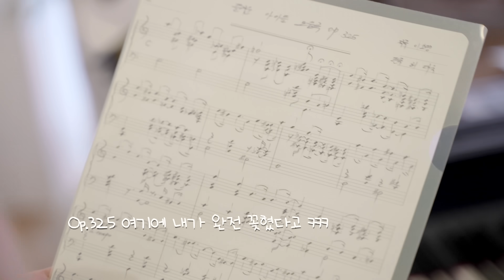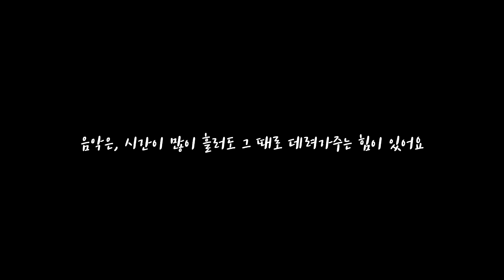저 클래식 전공인데 즉흥연주를 하라고요..? (feat. 프랑스 황금 엉덩이춤) [소근부부 S.K.Couple]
오늘은 재즈 피아니스트 허대욱님이 오셔서 음악으로 소통해봤어요!
소영이의 작편곡 능력 향상을 위해 도움을 받고
소영이의 자작곡도 들려드려봤어요
과연 인정 받을 수 있었을까요?! ㅋㅋㅋㅋ

[매주 일요일 업로드! 구독하고 알림받아보세요!🙈]

  instagram 👉🏻 pianolsy

  instagram 👉🏻guikkm

👧🏻❤️👦🏻소근부부  S.K.Couple's Instagram 👉🏻 sokuencouple